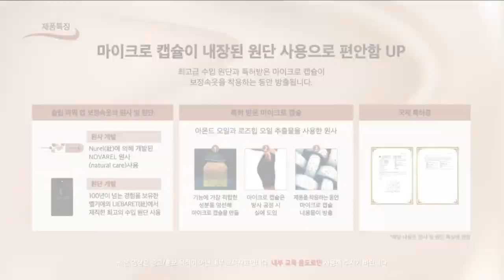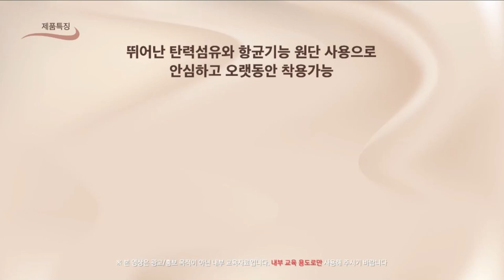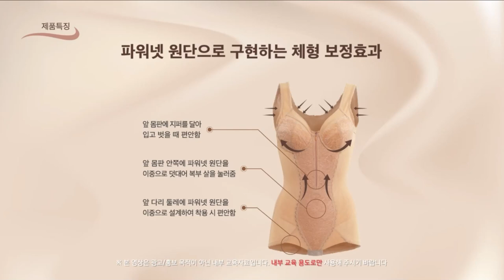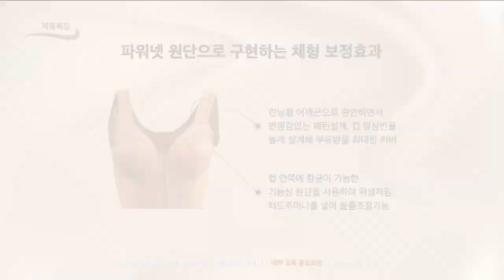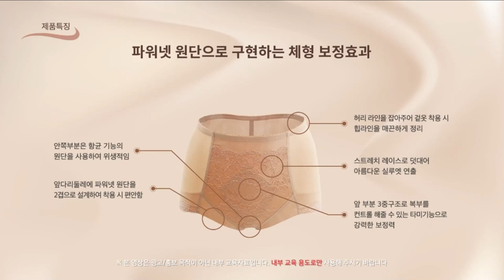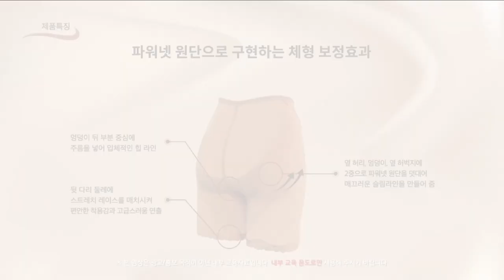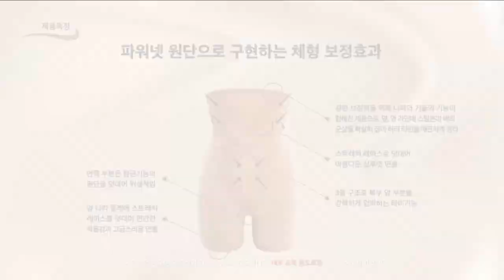New Product Introduction - Women's Slim Power Up Corrective Underwear - Korean